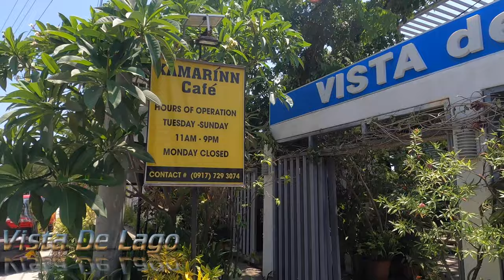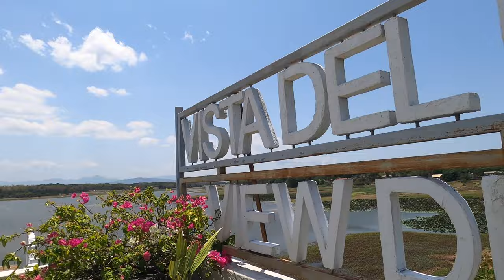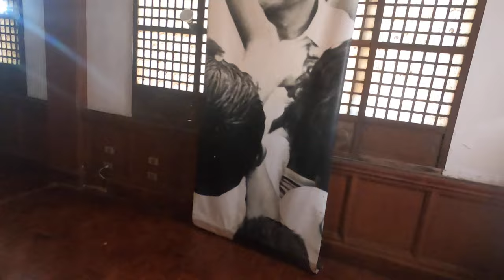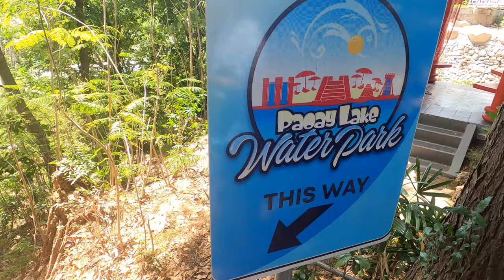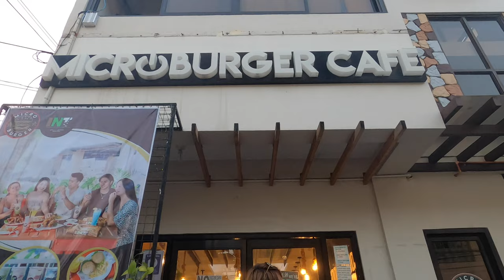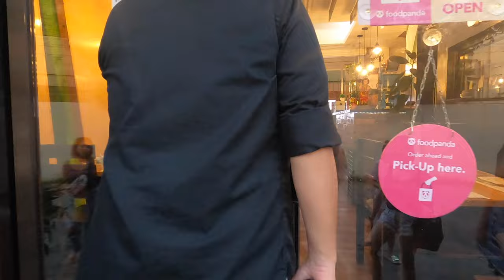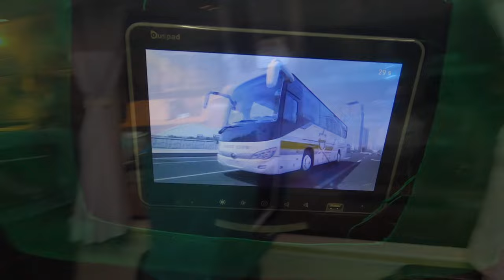Ilocos 2022 Travel Guide Day 4 - Paoay Church /Malacañang of the North / Paoay Lake / Vista Del Lago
Hey Guys!!
Welcome to another episode of Tony's Travel VLOG!!
This VLOG is our 2022 Holy Week Summer Getaway to Ilocos

In this Episode:
Travel guide to ILOCOS, expenses, places to visit, things to do, what & where to eat.

Tune in for more ILOCOS TRIP Travel Guide Episodes

In this Video:
Day 1
➢ Paoay Church
➢ Vista Del Lago
➢ Malacanang of the North
➢ Chines Garden
➢ Paoay Lake Waterpark
➢ Robinsons Ilocos

Please like and drop me a comment!